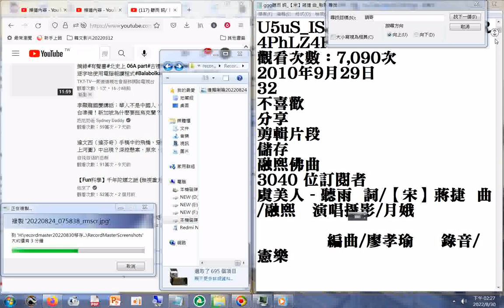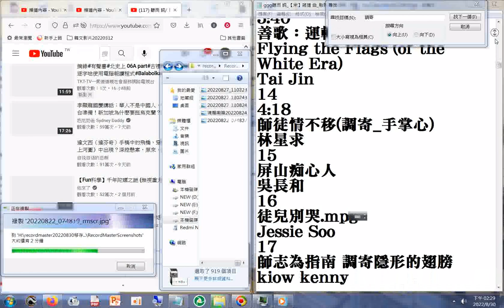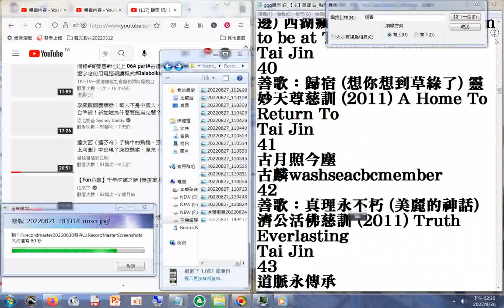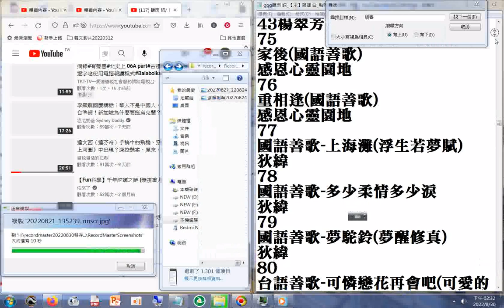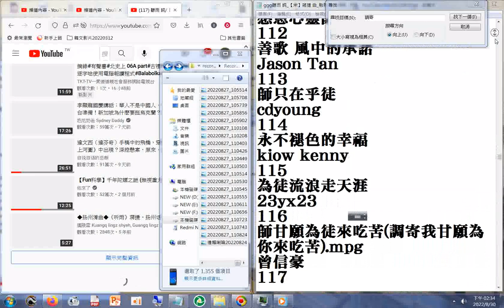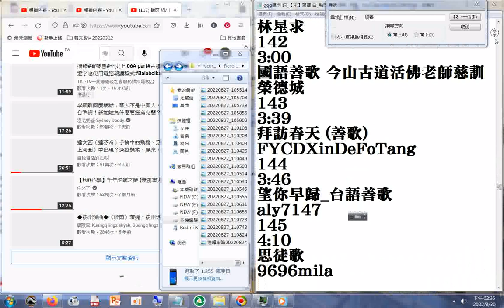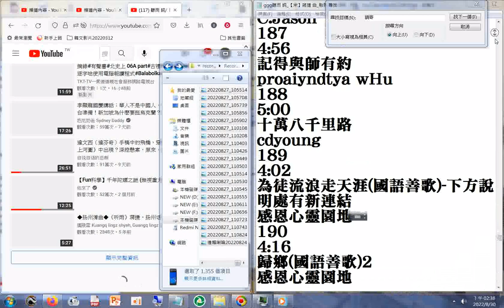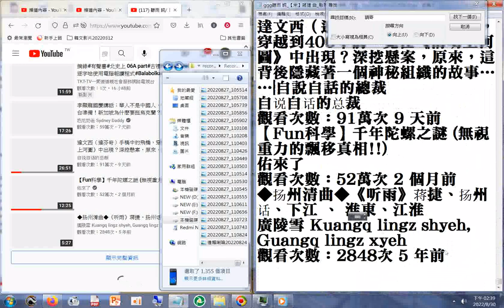split 003#歌曲搜尋#調寄+道歌 善歌 一貫道集中音樂ggg聽雨 詞 【宋】蔣捷 曲 融熙 演唱攝影 月娥 YouTube+融熙佛曲